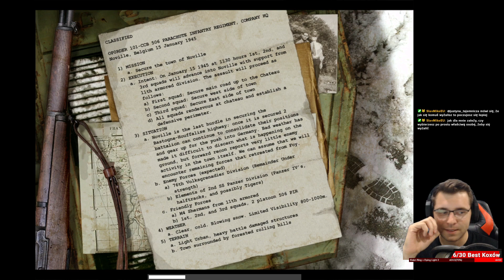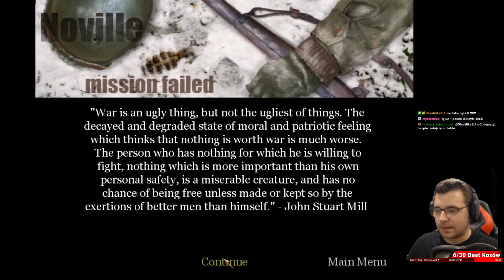Ciężka przeprawa | 03 | Zagrajmy w Call of Duty United Offensive ( Gameplay PL )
- Wtorek
- Czwartek
- Niedziela

►Za każde wsparcie, wielkie dzięki ;)
►Serdecznie dziękuję za zajrzenie do mnie ;)
Ten materiał to Gameplay PL CoD UO. HD 2022, lub jak ktoś woli. Call of Duty United Offensive
00:00